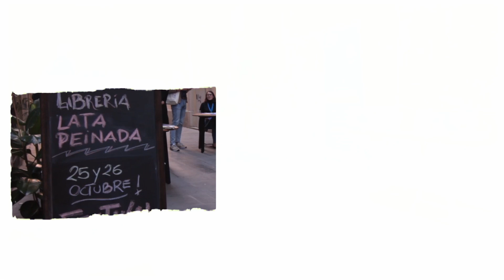Qué leer - Festival de Literatura Latinoamericana. Ed. 01 / 2019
Festival de Literatura Latinoamericana. Edición 01 / 2019

Mesa: Qué leer

El Festival edición 2019 comenzó con un encuentro entre Santiago Roncagliolo y Matías Néspolo. Conversaron sobre aquellas lecturas que fueron formativas y cómo se actualizan con los años y contextos, visibilizando textos y autores/as antes pasados por alto.

Tw: @latapeinada